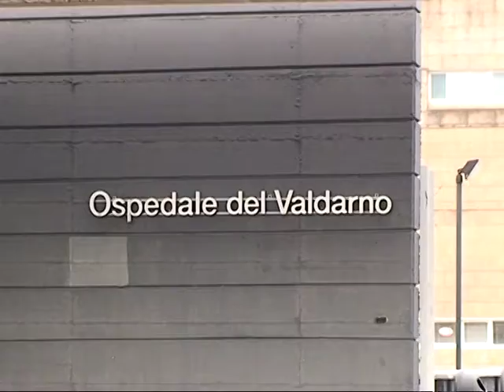incontro sindacati ospedale